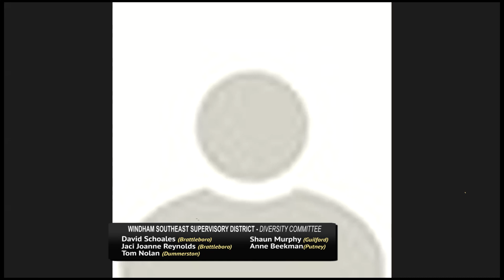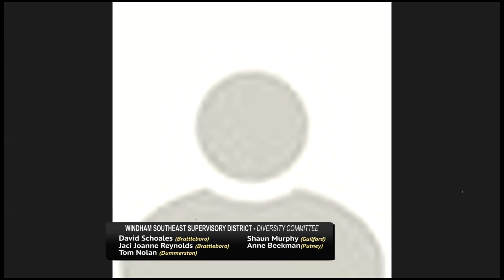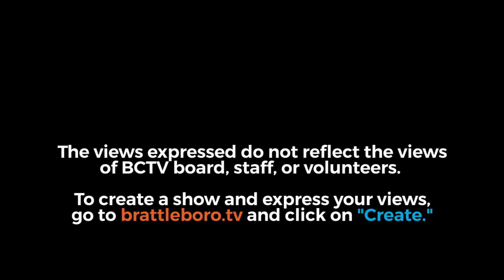Windham Southeast School District: WSESD Diversity Comm 6/22/20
WSESD Diversity Comm 6/22/20